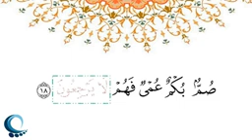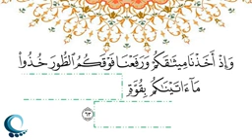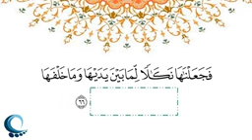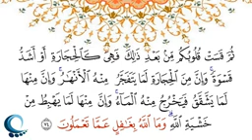Juz 1; Hizb 1; Albaqarah (1-80) Shaikh Aymen Suwaid جز ١؛ حزب ١ ؛ البقرة (١-٨٠) شيخ ايمن سويد